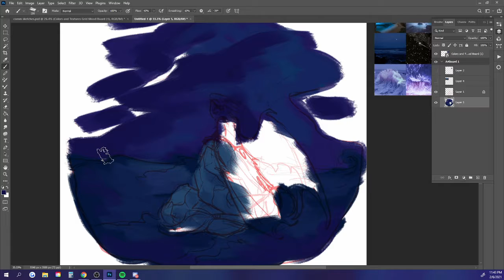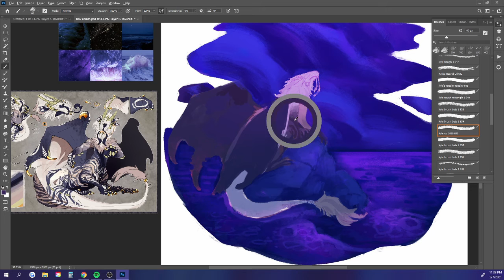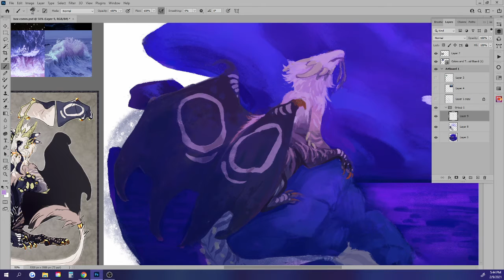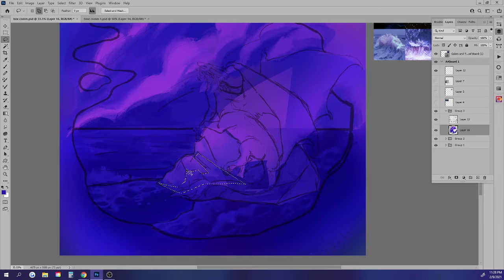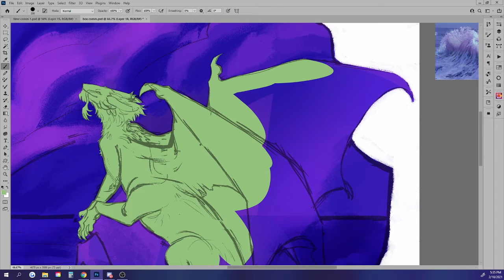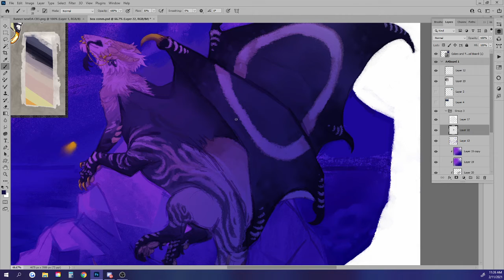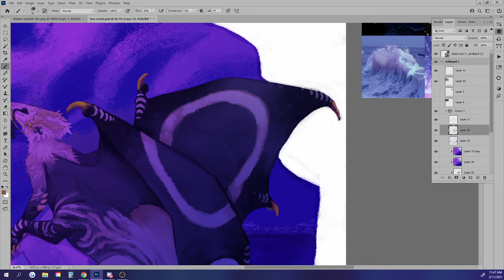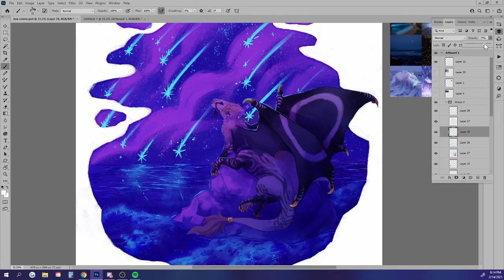Meteor Shower (Speedpaint)